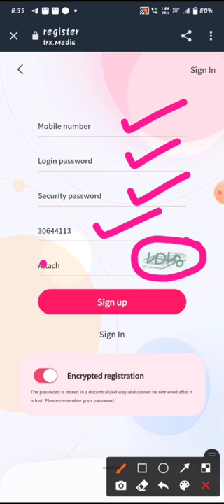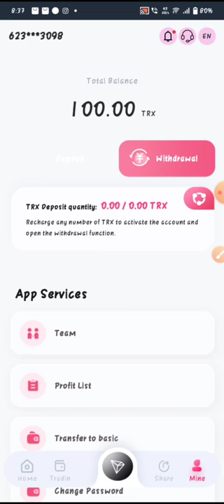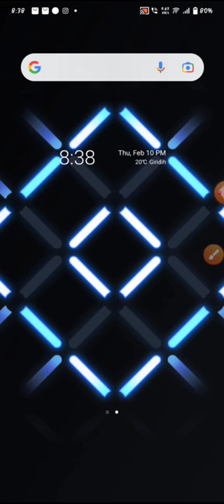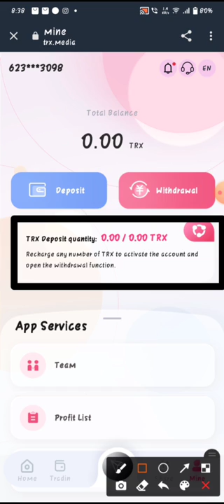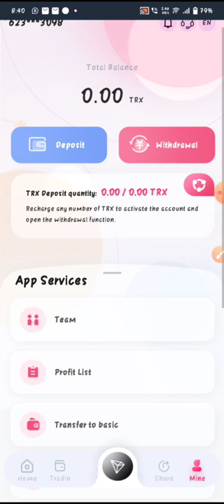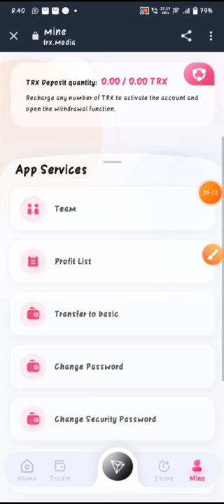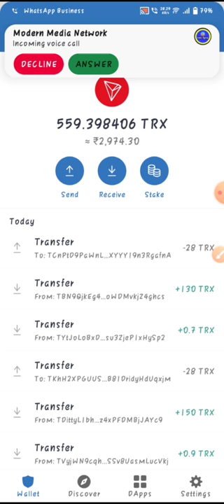💥New TRX Mining Website In 2022 | 🤑Trx AirDrop Website | ☑️High Paying Trx Mining Website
Search Keyboard –
Keyboard Search -:

⚠️We would like to inform the general public that online marketing is subject to risks. Our job is to bring you new information everyday. Whatever you do, do it at your own risk. Do a thorough investigation and do your chest damage in any way we will not contribute
We would like to inform the general public that none of the content and videos of (Earning Teacher) Youtube Channel should be misconstrued in any way for financial advice. We are also normal users on different platforms like any other person. always do your own research